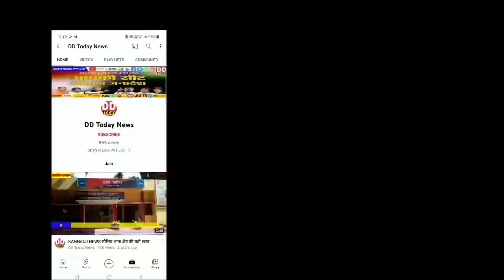कल्याणपुर गांव (नकुड़ विधानसभा )की जनता ने रिपोर्टर को देखें क्या बताया...... 8 February 2022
About Channel:
DD Today News is India's Best Hindi News Channel. Dd Today News has sight on various incident of India and other country. Alert, Update, News, Notification, New Rules etc.

अपने आसपास की खबरे हमे भेज सकते है हमारा मेल आईडी आपको दिया गया है हर सम्भव आपकी मदद की जाएगी.WHATSAPP

Hello friends,
become your favorite news channel DD Today News Channel, the country's number 1 news channel, you can watch our news anytime anywhere on your mobile on smart Tv, on YouTube, on Facebook, on Twitter, you can see all the small big news on our channel. The favorite news channel of millions of subscribers is growing rapidly in your area, soon it will be available on the Tv network.Pick up the mobile, show your spirit, always with you in DD Today News .